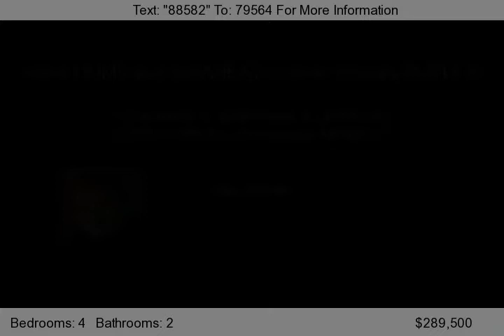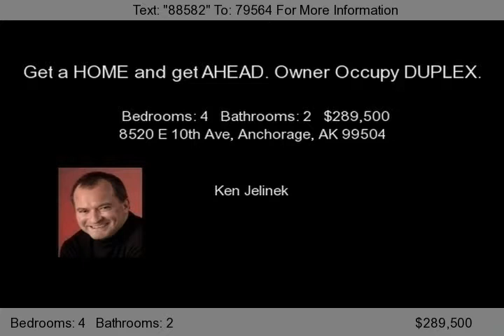8520 E 10th Ave, Anchorage, AK 99504